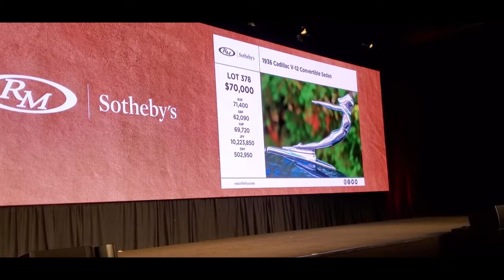2022 RM Sotheby's,Hershey 1934 Packard,1912 FIAT,1936 Cadillac V12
2 Classics and a surprising brass car cross the block at the 2022 RM Sotheyb'ys, Hershey. 1934 Packard Super Eight coupe roadster, 1912 FIAT Type 56 and 1936 Cadillac V12 convertible sedan.  For more photos, videos and your regional calendar of events,